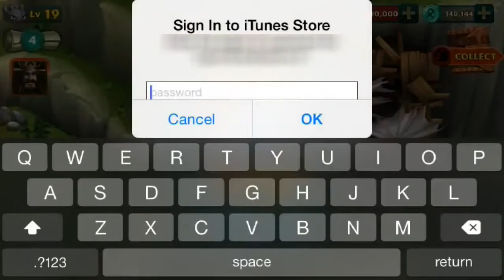Dragons: Rise of Berk SCREAMING DEATH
Dragons - RISE OF BERK: LEVEL 80 (ALL LEGENDARY DRAGONS) Winning the Fleet 362 with Screaming Death's Combat Boost ability.

Hope you liked the video bye!

Dragons - RISE OF BERK: LEVEL 80 (ALL LEGENDARY DRAGONS) Winning the Fleet 372 with Screaming Death's Combat Boost ability.